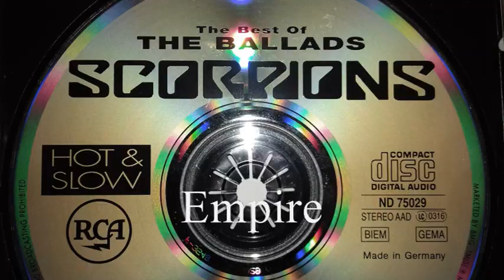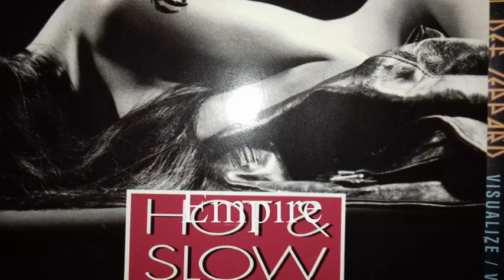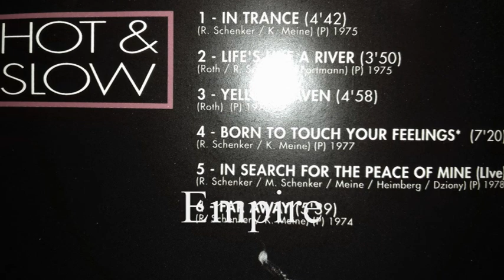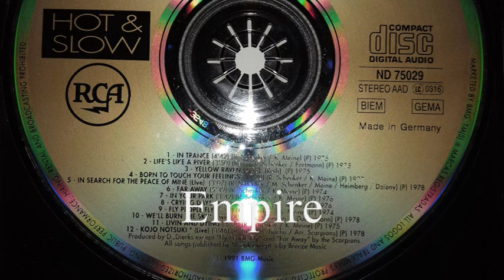SCORPIONS - IN YOUR PARK